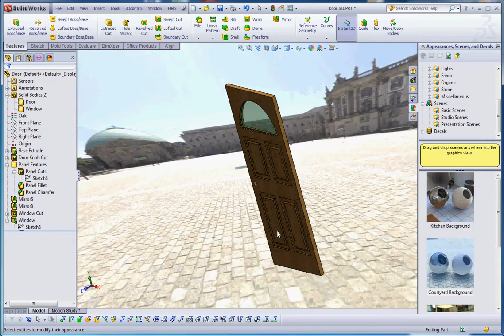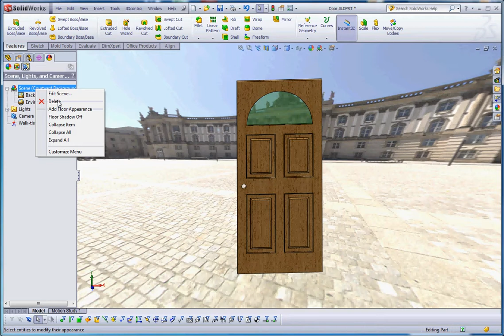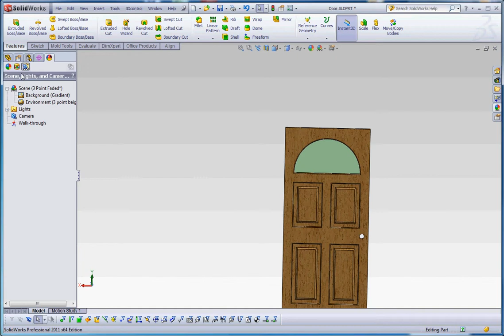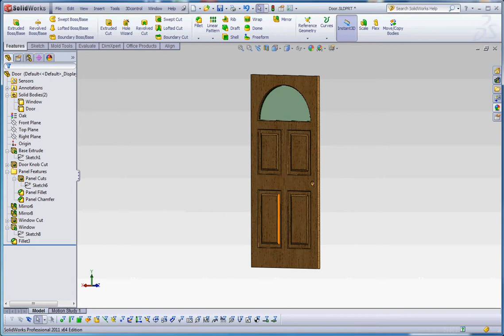The "Door", Part 9, Window Glass Appearance and Scenes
SolidWorks, Modeling a Door, with style. This video demonstrates how to assign appearance settings to the window body and how to add a scene as part of our door design.  Tutorial for IET 265, Three-Dimensional Modeling using SolidWorks in Central Washington University's Mechanical Engineering Technology Program.